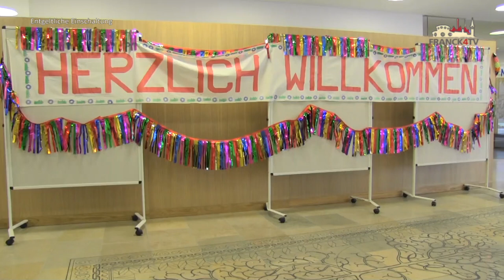FRANCK4TV | Erste BewohnerInnen im SZL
Am 12. Jänner 2016 wurde das jüngste Seniorenzentrum der Stadt Linz in der Liebigstraße eröffnet. Nun wurden die ersten BewohnerInnen der modernen Einrichtung willkommen geheißen.